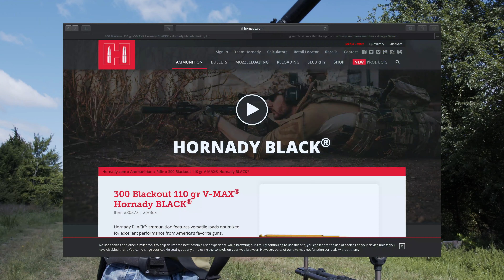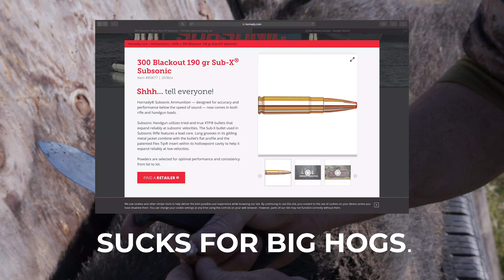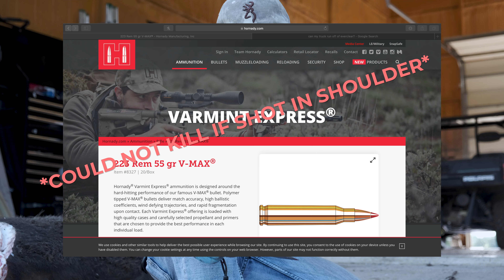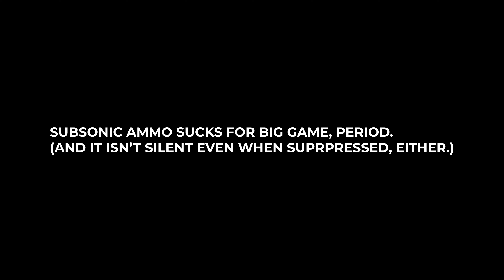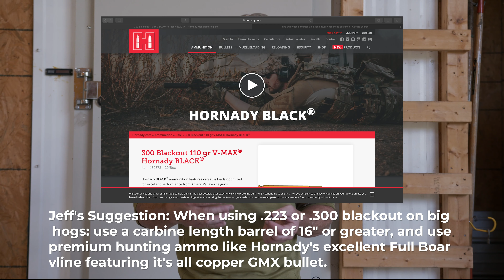223/556 and .300 BLKT too Light for Big Hogs?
When choosing a caliber and bullet for hunting or self-defense, new hunters and enthusiasts sometimes forget that killing power in firearms is comprised of four main factors: The projectile's weight, it's velocity, and its construction, combined with the size of the animal and shot placement on that animal.
Big wild boars weighing 200 to 300 pounds represent a tough test for marginally-powered cartridges such as .223/556 and .300 Blackout when shot placement is less than ideal. In this video, Jeff tests various cartridges and bullets on a big wild boar that ravaged his ranch. Warning: this video is graphic! But it's done with a purpose. Wild hogs provide a great--and free source of protein, and right now the federal government, ranchers and wildlife managers are encouraging all Americans to help control their burgeoning populations that is nothing short of a wild porker pandemic! So do your part and plug a pig!